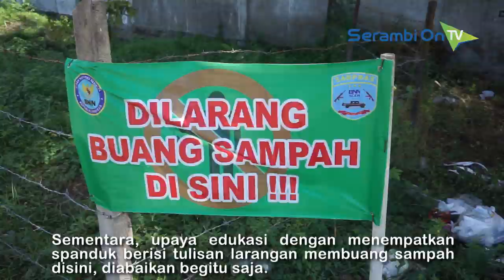Tumpukan Sampah di Lhongraya Timbulkan Bau Tak Sedap, Spanduk Larangan Diabaikan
SERAMBITV.COM, LHONGRAYA - Tumpukan sampah ini berlokasi di kawasan Lhong Raya, Kecamatan Banda Raya, Banda Aceh.Selain aneka plastik dan bekas bungkusan makanan sampah rumah tangga, terdapat juga sampah sisa-sisa penjaja makanan.Selain terlihat kotor dan jorok, keberadaan sampah-sampah ini juga menimbulkan bau tak sedap.Sementara, upaya edukasi dengan menempatkan spanduk berisi tulisan larangan membuang sampah disini, diabaikan begitu saja.